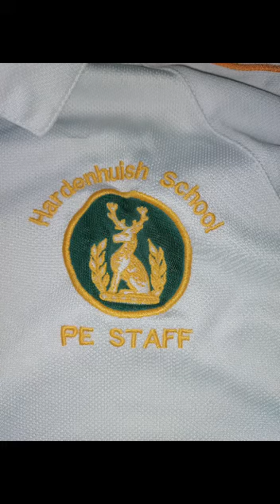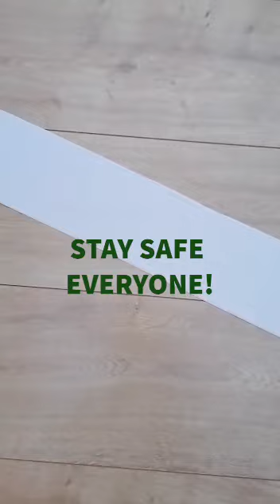Hardenhuish Loo Roll Challenge